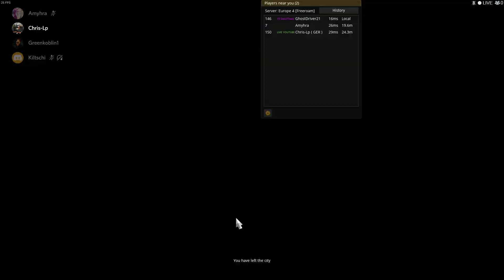ETS2 Euro Truck Simulator 2 Multiplayer 2019 06 30 23 30 43 Von Växjö nach Trelleborg fahren!